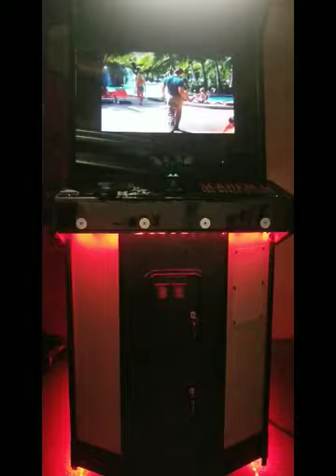Custom SCARFACE The World Is Yours Arcade Machine & Media Entertainment Center Console - Part 4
Game included:
Scarface: The World Is Yours (PS2 video game)

Features:
24" HD LED SMART TV Monitor (Screen Size: 23.5 in)
Wi-Fi Compatible
Smart Capable - able to connect directly to your home network in order to stream content from the Internet, run Internet-based apps, or connect to other smart devices
Stereo sound / surround-sound effect soundbar with remote control
PlayStation 2 (PS2) home video game console
2 wireless game controllers

Specifications:
Modified Classic Arcade Machine Cabinet
Custom Design Vinyl Wrap
Cabinet Dimensions: 34 3/4" D x 29 3/4" W x 72 1/2" H